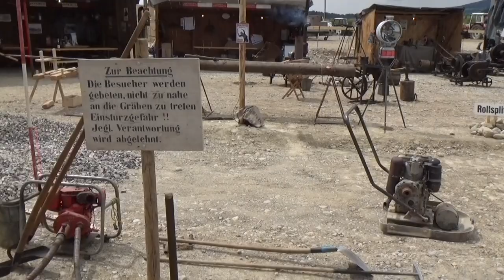Compilation of OLD Construction Machinery in Operation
Compilation of old construction machinery at work, e.g. bulldozer, traxcavator, dragline, steam roller, excavator, ram, front-end loader, etc. from the 2022 Weiach Historik, an event held in the quarry of Weiach Kies AG (Switzerland) May 28 / 29,  aiming to showcase historic, vintage and heavy old construction machinery of past times.

0:00 1972 Caterpillar 977L Traxcavator
1:11 1971 Caterpillar D5 Bulldozer
2:01 1973 Caterpillar 983 Traxcavator
2:32 Cletrac
2:49 1965 Ruston Bucyrus 30-RB Dragline
3:50 Caterpillar 955K Traxcavator
4:13 1955 Caterpillar No.6 Traxcavator
5:00 Caterpillar 955H Traxcavator
5:31 1955 Caterpillar No.6 Traxcavator
6:07 1973 Caterpillar 983 Traxcavator
7:44 Caterpillar D3 Bulldozer
8:24 Mengele HM 1020 Excavator
8:46 Landini CV 35-40 Hot Bulb Tractor
8:58 Stone Crusher
9:19 1960 Michigan 175A Front-End Loader
10:19 Jackhammer
10:32 Steyer / Ochsner TK 18 Compressor
10:41 1969 Michigan 35 AWS Front-End Loader
10:53 Round view
11:38 Front-end Loader towed by tractor
11:51 Zettelmeyer Steam Roller
12:10 Saurer trucks, Berna trucks, various trucks
13:26 1905 John Fowler Steam Roller
14:11 1912 Aveling & Porter Steam Roller
14:30 1924 SLM Winterthur Steam Roller
14:50 1906 Garret / Theodor Ohl Steam Roller
15:28 1923 Aveling & Porter Steam Roller
15:48 1926 Gebr. Hamm Diesel Roller
16:14 Saurer, Berna
16:29 Round view
17:23 Komatsu d71PXi Traxcavator
17:44 O&K RH 6
18:33 Various excavators (e.g. 1960 Simit)
19:55 1970 P&H Dragline
20:11 Delmag F10 Ram
21:27 Various equipment / machinery
22:26 Stone crusher
22:46 Compressor
23:02 1969 Michigan 35 AWS Front-End Loader
23:15 Steam engine
23:29 Stone crusher
23:49 1978 International Harvester H-25 Payloader
24:08 Stone crusher